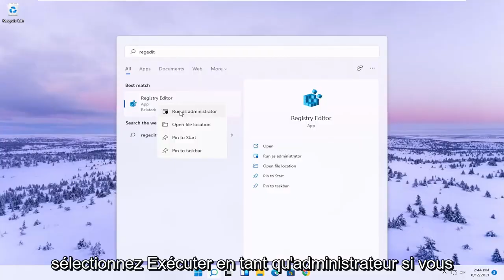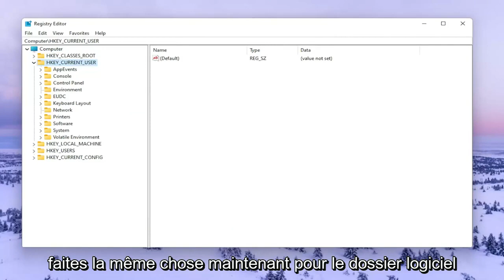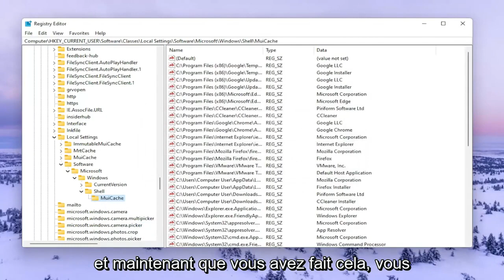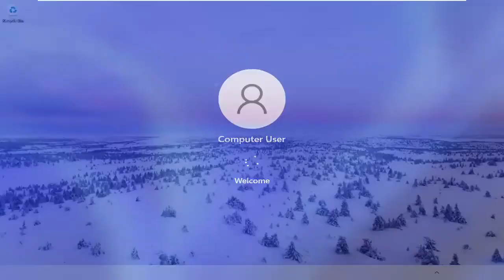Windows 11 Solution au plantage de l'Explorateur Windows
Comment réparer le problème de plantage de l'explorateur de fichiers dans Windows 11

L'explorateur de fichiers est l'outil de gestion de fichiers par défaut sur les appareils Windows. Comme tous les autres processus système sous Windows, l'explorateur de fichiers a également ses moments d'échec occasionnels. Si vous constatez que l'Explorateur Windows ne répond pas pendant l'utilisation, vous pouvez essayer plusieurs choses.

Problèmes abordés dans ce tutoriel :
l'explorateur ne répond pas sous windows 11
l'explorateur ne répond pas à l'ouverture du dossier
l'explorateur ne répond pas au démarrage
l'explorateur ne répond pas lors d'un clic droit sur le fichier
Internet Explorer ne répond pas
Internet Explorer ne répond pas Windows 11
l'explorateur windows ne répond pas
l'explorateur ne répond pas windows 11
l'explorateur ne répond pas windows 11 après la mise à jour

Ce didacticiel s'appliquera aux ordinateurs, ordinateurs portables, ordinateurs de bureau et tablettes exécutant le système d'exploitation Windows 11 (Home, Professional, Enterprise, Education) de tous les fabricants de matériel pris en charge, tels que Dell, HP, Acer, Asus, Toshiba, Lenovo, Samsung et Huawei.